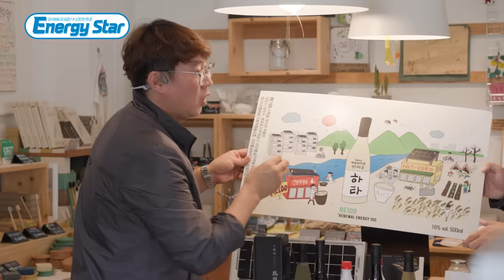[Energy Star] EP1. 양조장 직업 체험기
전국 최초! 재생에너지로 만든 '우리 술' ?!
개그맨 정범균님과 함께한 양조장 체험기, 지금 영상으로 만나 볼까요?